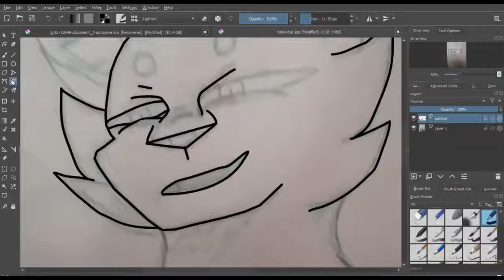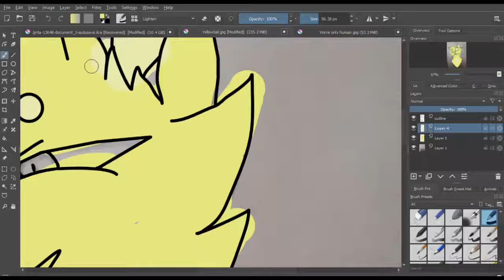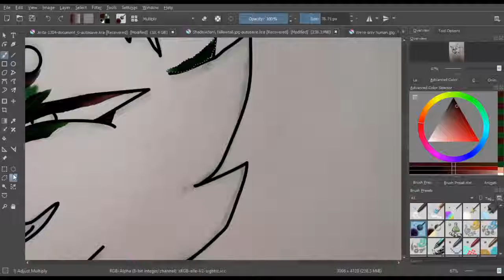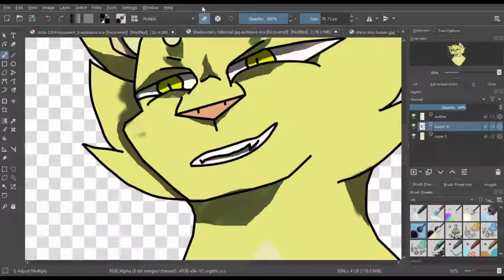Yellowtail- Speedpaint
Character
Yellowtail (oc)

Programme
Krita